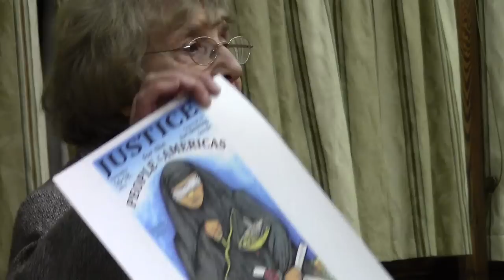00001_antiwarsilencekeene_2012_11_16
Keene Unitarian Universalist Church
NH Peace Action event with Joan Roelofs